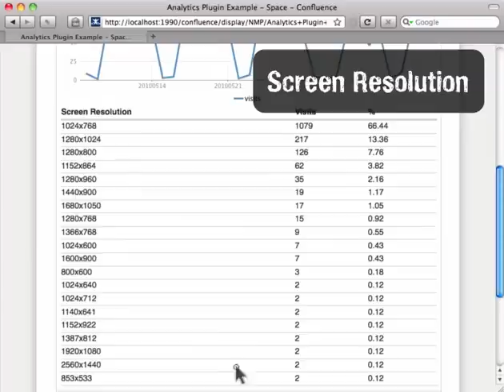Google Analytics Plugin (v1.2) for Confluence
Demo of Google Analytics reporting plugin for Confluence -- Atlassian's Enterpirse Wiki.

Analytics Plugin for Confluence embeds your Google Analytics reports directly within your corporate wiki -- where you most need it!